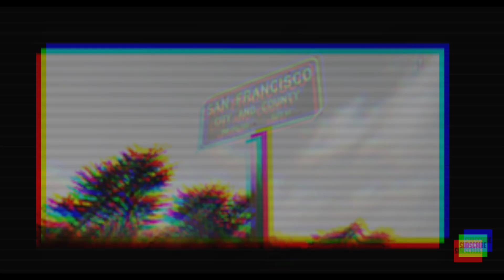Tujhe Bhula Diya (Ft . MC Stan x eneway ) Official Video